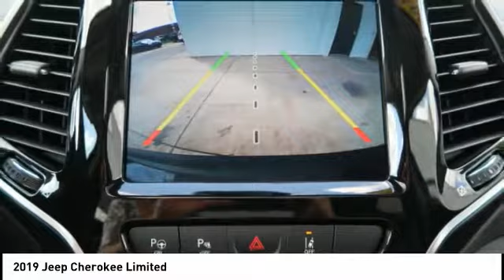2019 Jeep Cherokee Iowa City IA J2916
2019 Jeep Cherokee Limited

Deery Chrysler
651 Hwy. 1 West

Looking for the right ? Today could be your lucky day. this 2019 Jeep Cherokee could be yours.